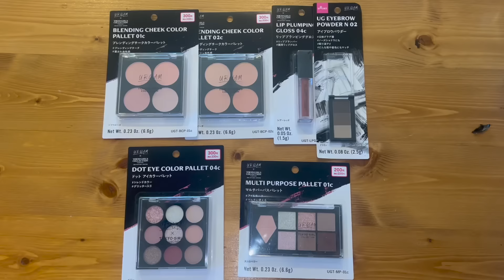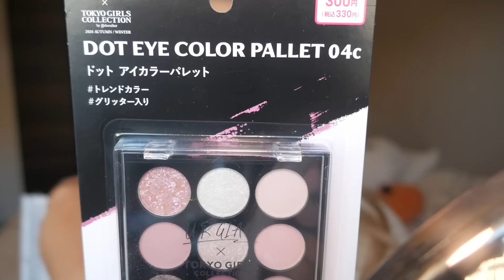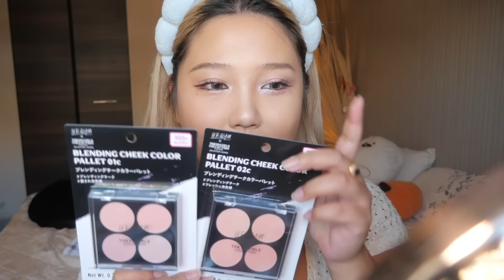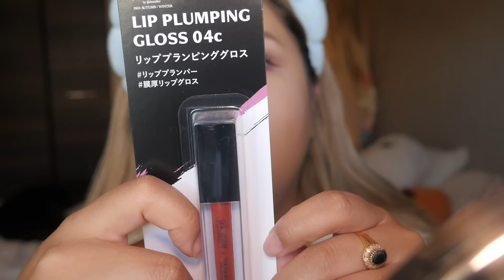某コスメに激似？！正直ダイソー新作コスメどうなの？🤔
With love..